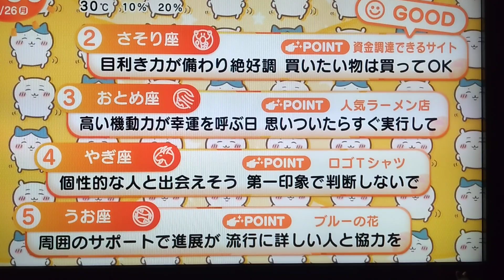ちいかわ占い 6月26日